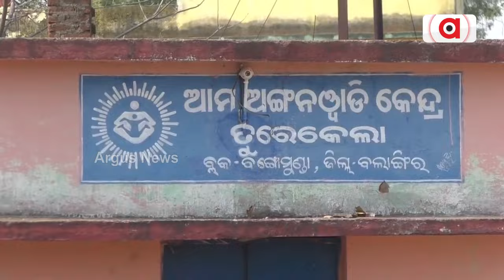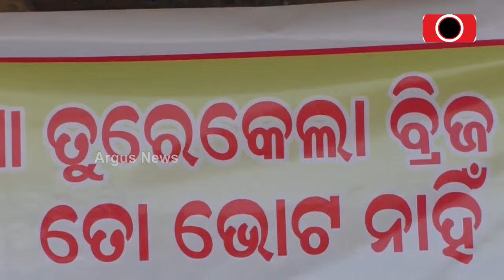ରାସ୍ତା ଓ ବ୍ରିଜ ନ ଥିବାରୁ ସମସ୍ୟାରେ ପଞ୍ଚାୟତବାସୀ || Road Problem ||Kantabanji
ବିକାଶ ଠୁ ବହୁ ଦୂରରେ ବଙ୍ଗୋମୁଣ୍ଡା । ରାସ୍ତା ଓ ବ୍ରିଜ ନ ଥିବାରୁ ସମସ୍ୟା ଭୋଗୁଛନ୍ତି ପଞ୍ଚାୟତବାସୀ । ମୁଖ୍ୟମନ୍ତ୍ରୀ, ୫T ସଚିବଙ୍କୁ ଅଭିଯୋଗ ସତ୍ବେ ବି ଫଳଶୂନ । ଭୋଟ ବର୍ଜନ ଚେତାବନୀ ଦେଲେ ପଞ୍ଚାୟତବାସୀ ।